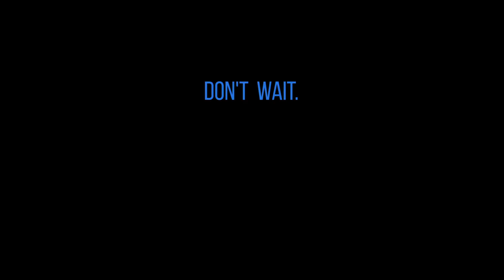A Sneak Peek Into MRV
Watch Janine Le Clair, Head vocal coach of Music Row Voice, teach her students the ins and outs of being a vocalist.

Proud CMA, GRAMMY, ACM & ABC Nashville Member